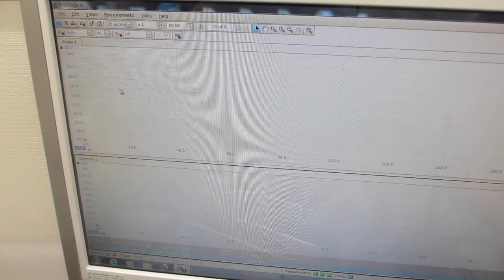ステンレス容器に超音波発振プローブを取り付けた、超音波制御実験（超音波システム研究所）